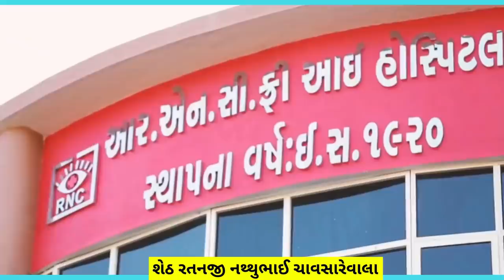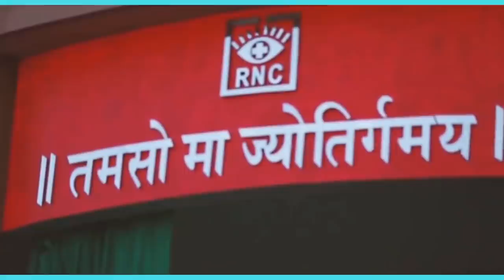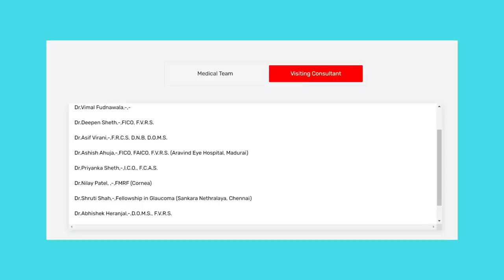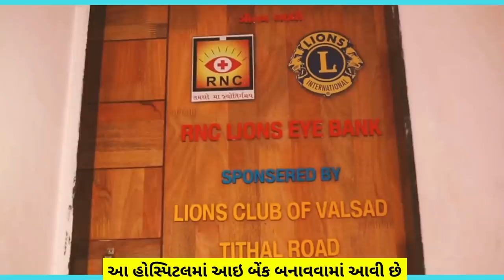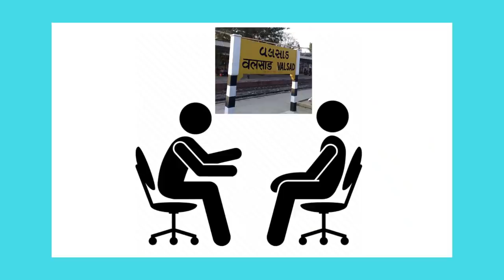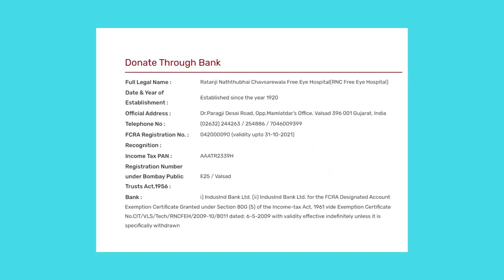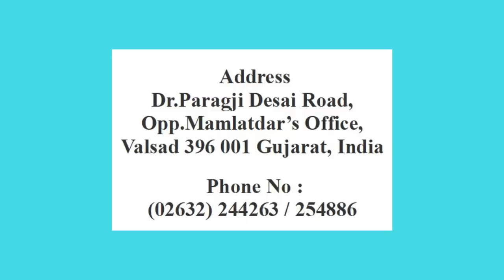અહીં લાખોના ઓપરેશનો થાય છે સાવ મફત । RNC Free Eye Hospital | Tithal | Valsad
The RNC Free Eye Hospital is situated in Tithal, Valsad, Gujarat. It was founded in 1920 by Shri Khanbahadur Sheth Dadabhai Ratanji Balsara (Chavsarewala), and provides free of cost Ophthalmology Treatments since beginning. It is an internationally-renowned eye institution that specializes in the diagnosis and management of complex medical and surgical eye disease; and serves as a preeminent provider of routine eye care and refractive, optical, and eye trauma services.